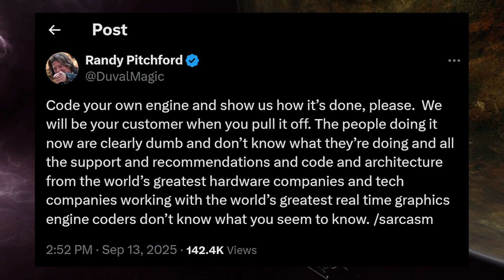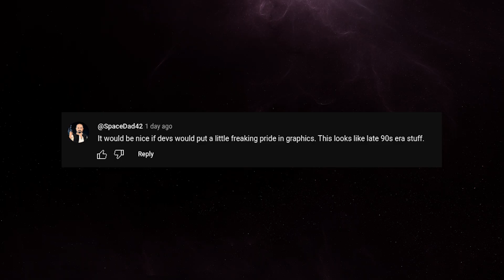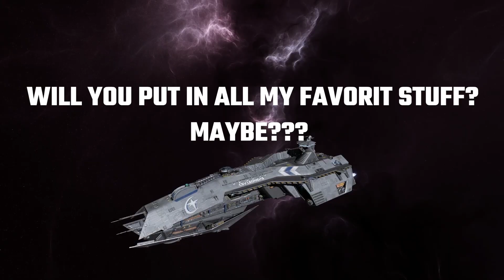SCOS Takes the Randy Pitchford Challenge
So… Randy Pitchford says game development and optimization is so easy, we should all just code our own engines? Challenge accepted! Unity developer Dustin Weitkunat breaks down exactly how we’ve tackled performance optimization in Starship Command: Orion Spur… not by reinventing the wheel, but by doing the hard work of refactoring, profiling, and improving our code. Watch Dustin demonstrate the dramatic frame rate improvements we’ve achieved and explain real-world optimization techniques. Plus, Dustin responds to comments from recent videos, addressing questions about combat systems and development progress. Thanks for the motivation, Randy: we’ll keep optimizing over here while you keep tweeting!